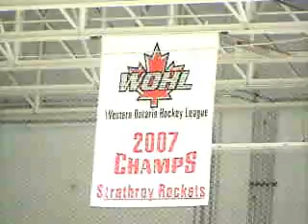2013 Bonduelle Foods Strathroy Rockets Corporate Night Sponsor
Bonduelle Foods was the Strathroy Rockets Corporate Night Sponsor prior to a match with the London Nationals.